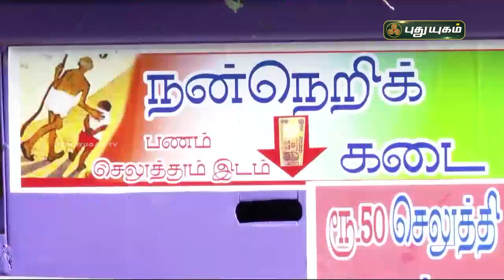மக்களின் மனங்களை கவர்ந்த நன்னெறிக்கடை - 50 ரூபாயை செலுத்தி 55 ரூபாய்க்கு பொருட்கள் | மதுரை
மக்களின் மனங்களை கவர்ந்த நன்னெறிக்கடை - 50 ரூபாயை செலுத்தி 55 ரூபாய்க்கு பொருட்கள் | மதுரை | செய்தித் துளிகள் | PuthuyugamTV